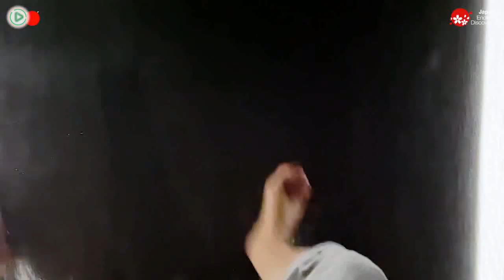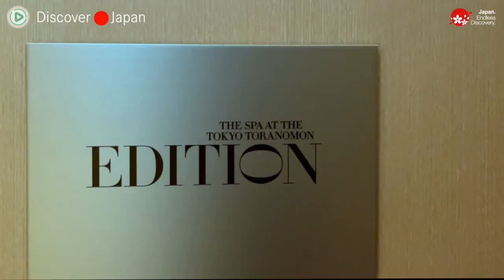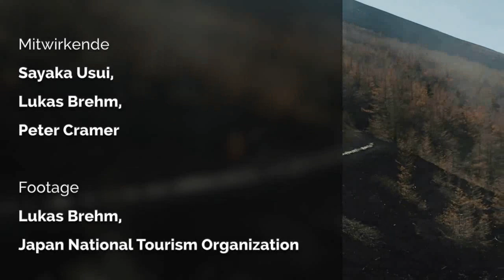20minutes about... JAPAN 🇯🇵 - TIPP: Hotel Tokyo Edition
Mit der DISCOVER JAPAN 🇯🇵 Reihe stellen wir Euch die Destination für Incentives und Events näher vor. In dieser 20minutes Reportage haben wir einen Hotel 🏨 Tipp für Euch. Lasst Euch überraschen.